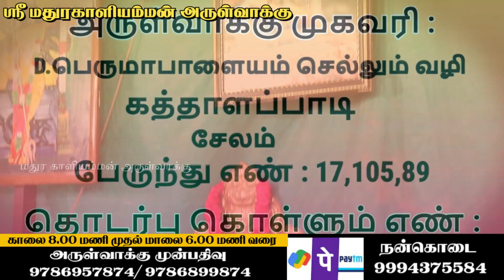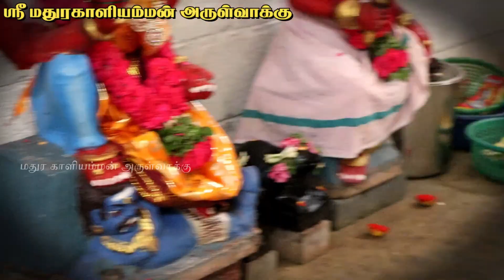மதுரா அம்மாவை சந்தித்து தட்சனை வழங்கிய பக்தர்கள் ! | Sri Mathurakaliyamman Arulvakku